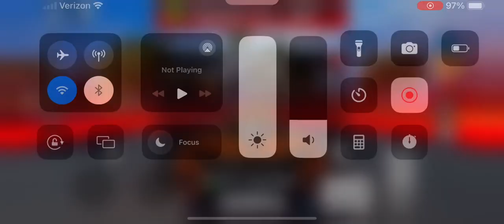McLaren MP4-12C GT3 Vehicle Legends Around The map race fastest time place: 62.55 seconds.